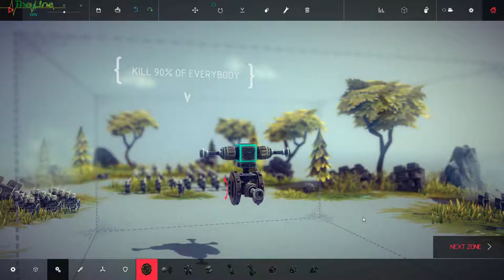Besiege - Hot dance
Besieged is an Early-access-game on steam which got greenlighted by the community.
You can build kind of realistic siege-machines or just play around with the physics of the game like I did.